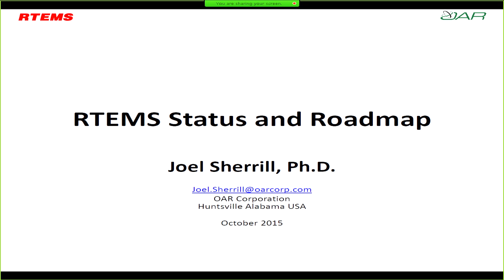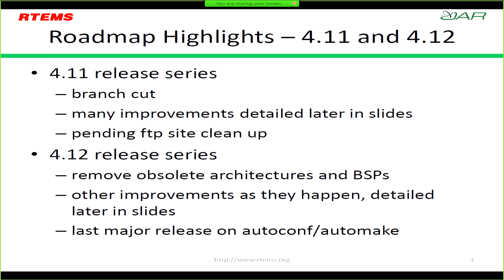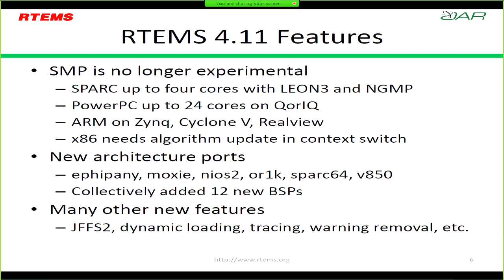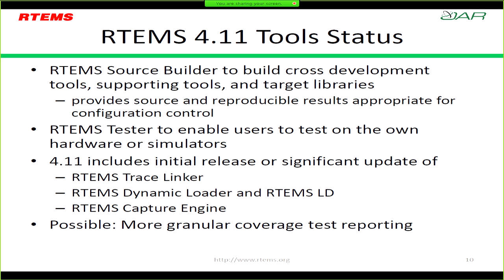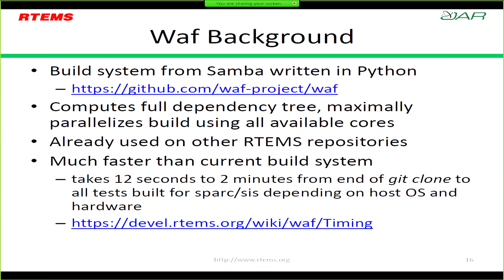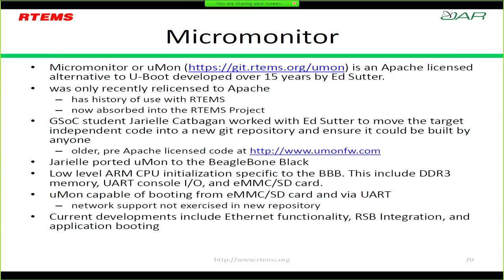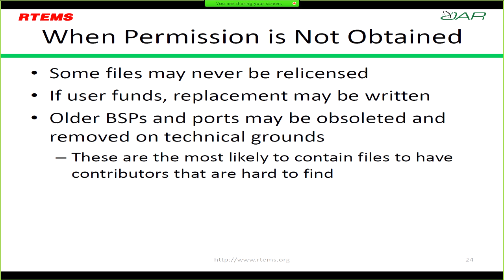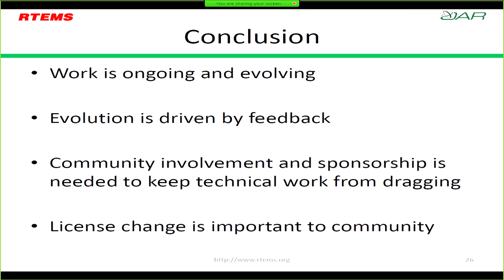2015 Day2 10 Joel Sherrill